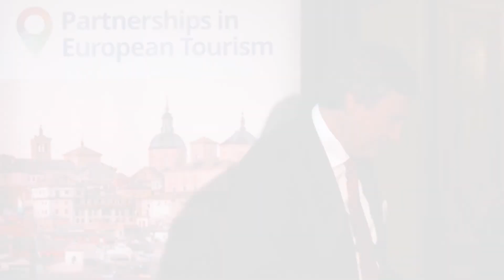Closing Speech, Luigi Brugnaro, Mayor of Venice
2018 EU-China Tourism Year Business Summit, Venice

Luigi Brugnaro, Mayor of Venice, closes the launch Business Summit of the 2018 EU-China Tourism Year in Venice on Friday 19th January 2018.